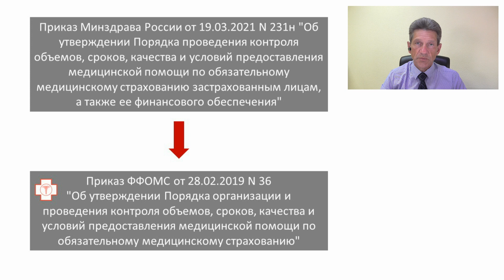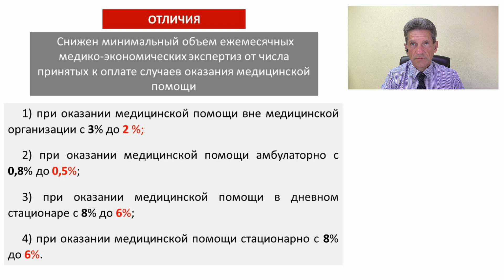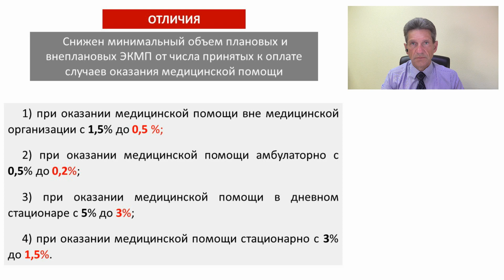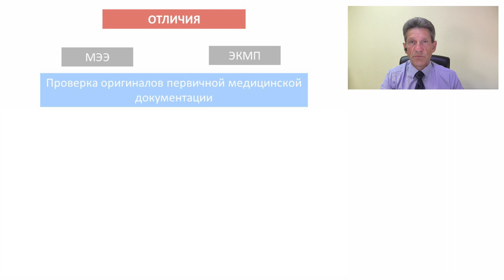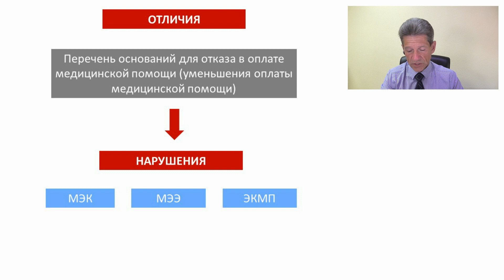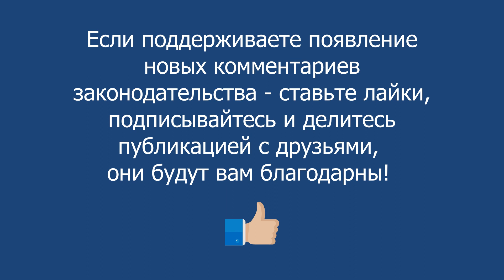Приказ Минздрава России №231н от 19 марта 2021 года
Комментарий медицинского юриста Алексея Панова к Порядку проведения контроля объемов, сроков, качества и условий предоставления медицинской помощи по обязательному медицинскому страхованию застрахованным лицам, а также ее финансового обеспечения